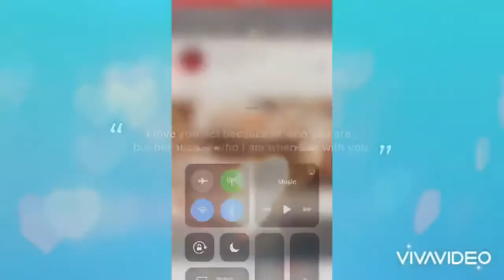Shoutout to El1te Scorp1on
Guys can u sub to him!!